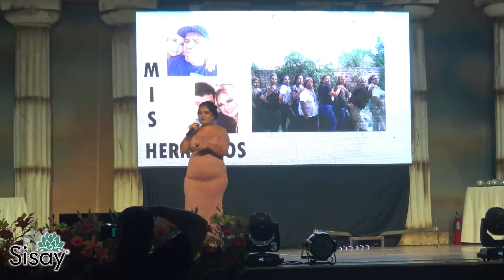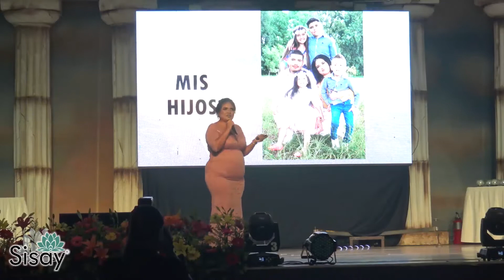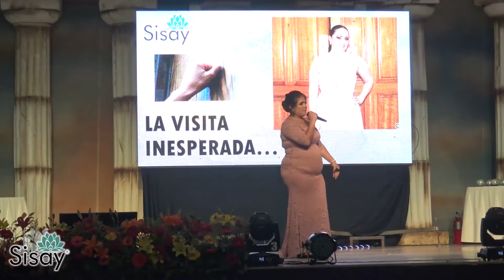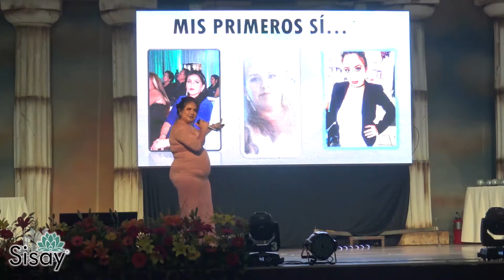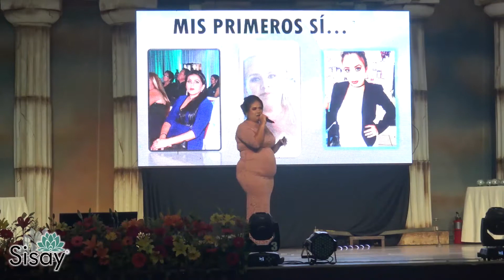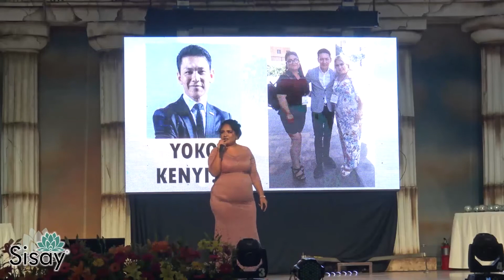Sisay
SEMINARIO TEPATITLÁN
CREELO SI SE PUEDE
0003-Rubí Rosy Angel -Sisay Cambio mi Vida-